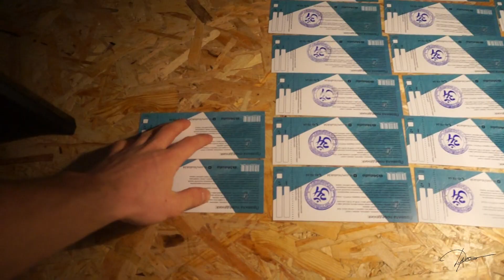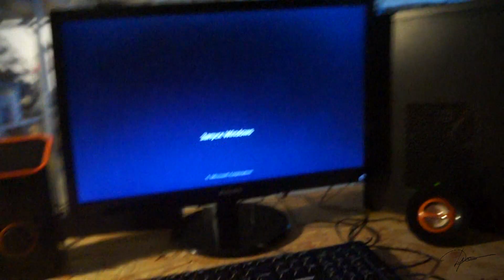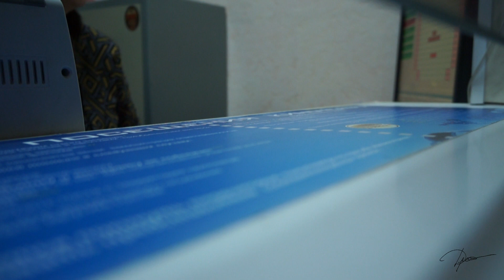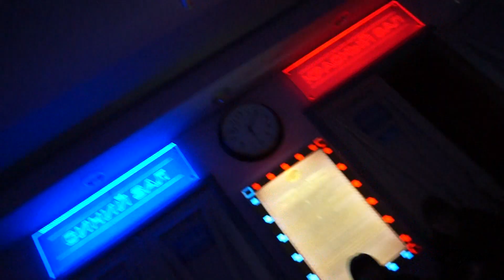ОН СОЗДАЛ ИСТОРИЮ!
VLOG29!